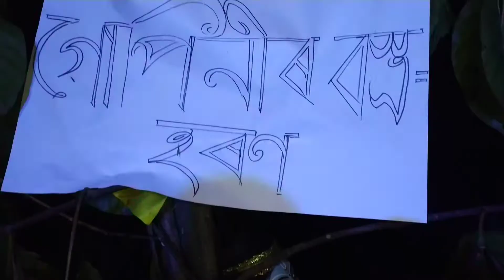মদনকামদেৱ দৌলগৰি ৰাসলিলা।assamese vlog .madan kamdev krishna rakhleela.